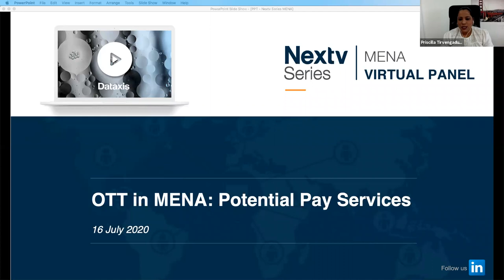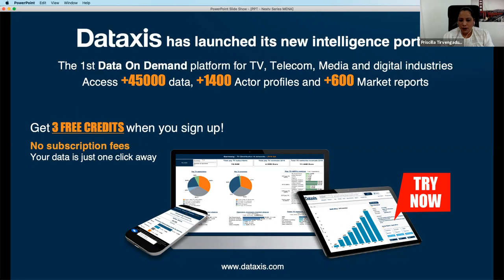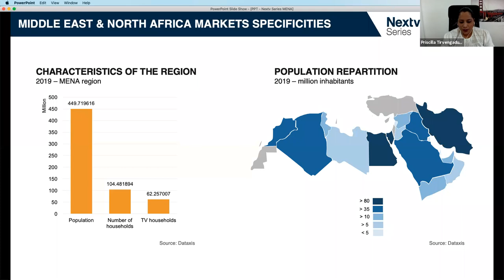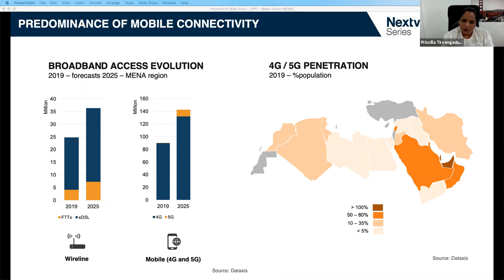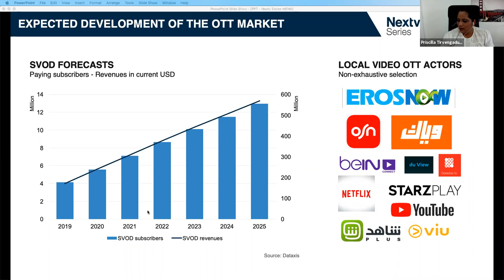Nextv Series MENA Virtual Panel: OTT in MENA : Potential Pay Services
The MENA OTT video market continues to grow impressively. At the forefront of this growth are partnerships with operators for distribution and the potential  for players to deliver OTT services. Major Pay-TV broadcasters have  launched OTT services and competition is rising with international OTT platforms entering the market. Panellists will share their insights and give us an overview of the OTT market in MENA.

Question addressed:

Initiatives from right owner and D2C strategies
Importance of localised content?
How to address piracy?
Evolution of competition: views on growing involvement of GAFAN?